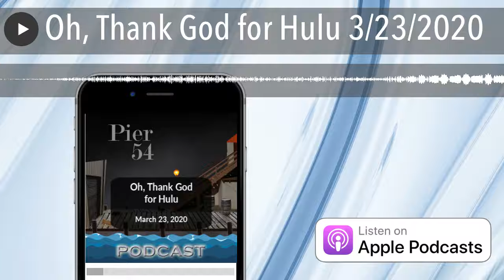Oh, Thank God for Hulu 3/23/2020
Why wasn't Lulu arrested? How many times is Brook Lynn going to hit Chase? Really disappointed in Ned's plans. Carly and Sasha bonding. How did Franco and Liz lose heat so quickly? Will Maxie be able to work with Valentin?

Join two friends, Amanda and Shannon, as they discuss the episodes of General Hospital from the week of March 16 - 20
Enter to win a signed copy of a General Hospital Script.

Listen to Stitcher Ad-Free for $4.99 a month or $34.99 a year. The first month free on us!